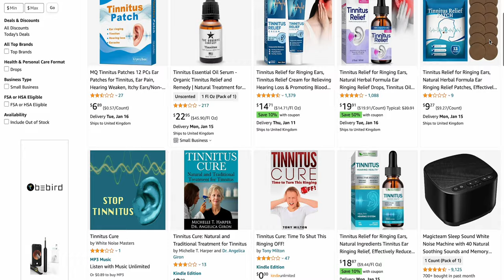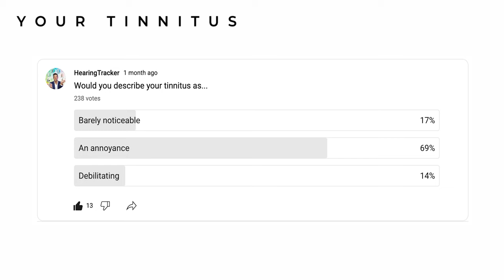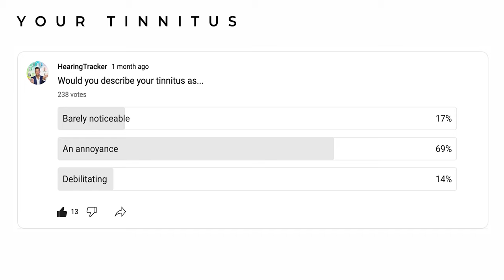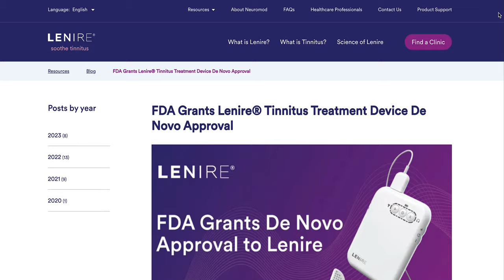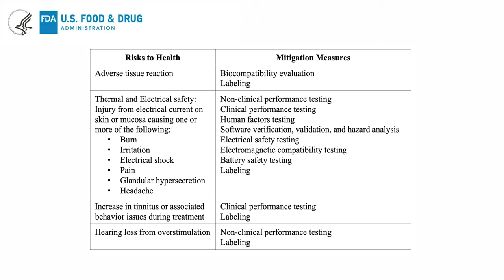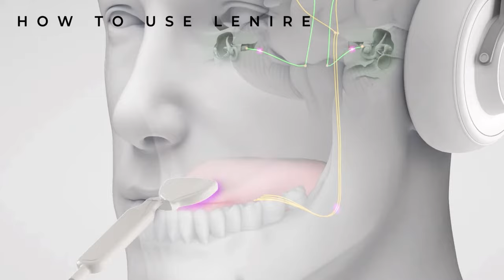Tinnitus Cure? This NEW FDA Approved Treatment Has A HUGE Success Rate: Lenire by Neuromod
Lenire is a device designed by Neuromod Devices, a Dublin-based company, for the treatment of tinnitus. The device comprises two main components: Bluetooth headphones for auditory stimulation using sound therapy and a tongue tip device that delivers mild electrical stimulation to the surface of the tongue. This combination aims to reduce the severity of the tinnitus through a process known as neuromodulation, wherein your brain is trained to respond differently to your tinnitus, hopefully leading to the reduction or elimination of negative debilitating symptoms. In today's video, we review the evidence supporting Neuromod's approach and talk about the pros and cons of their technology.

Chapters:
00:00 Introducing Lenire
00:49 Tinnitus Cures
01:33 How Severe is Your Tinnitus?
03:35 How Lenire Works
05:05 The Evidence that Lenire Works
06:15 Side Effects and Risks to Health from Lenire
06:24 Is Lenire Suitable for You?
07:17 How to Use Lenire
07:50 How Much Does Lenire Cost?